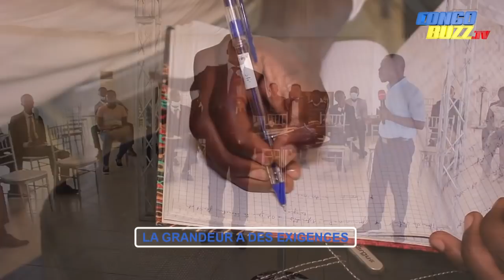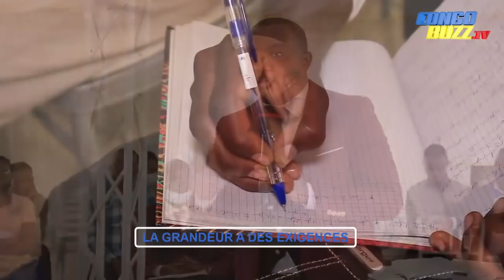LA GRANDEUR A DES EXIGENCES : CONFÉRENCE ANIMÉE PAR CHRISTIAN BOSEMBE ET PROF SHIRANDI